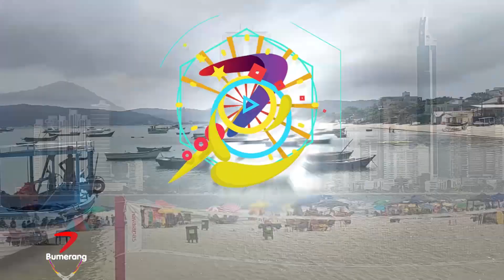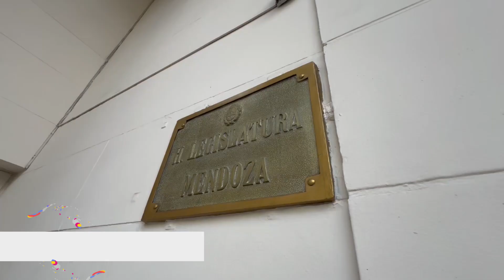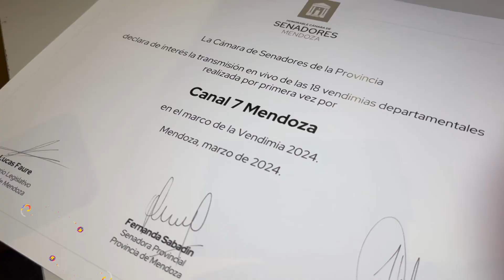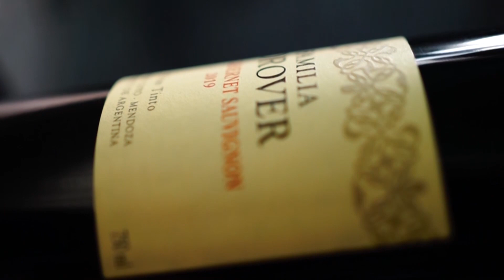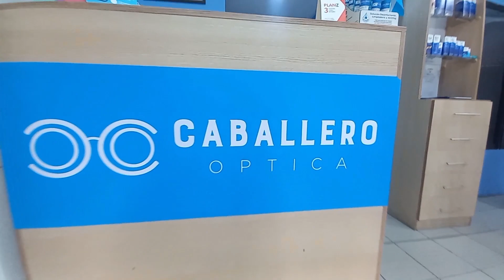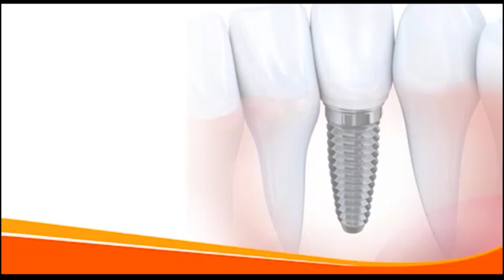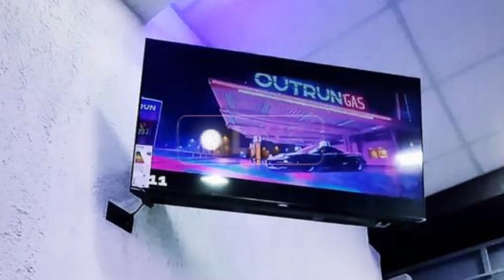Bumerang 23 marzo LGante, Belondi, Grupo Praia, Bersuit, Reconocimiento